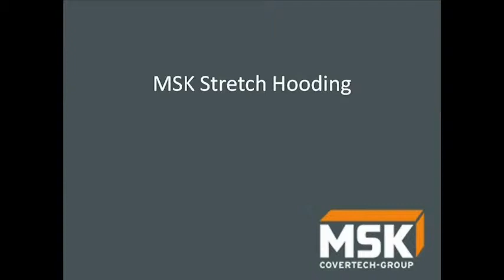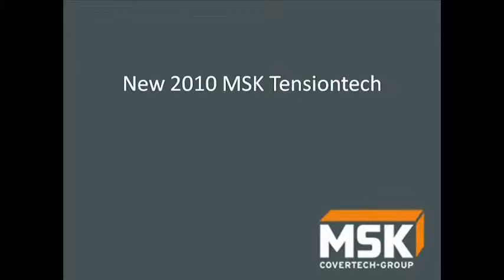Hooder - Pallet Wrapper _ MSK Covertech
Hooder system for pallet loads.  Stretch hood, stretch hooder, stretch hooding, shrink wrap, shrink wrapper.

MSK's hooder system allows for increased load stability, lower packaging material costs, high speed wrapping, and high levels of operational efficiency.